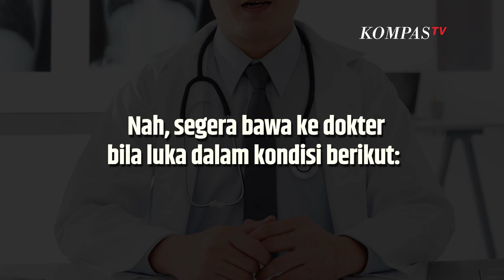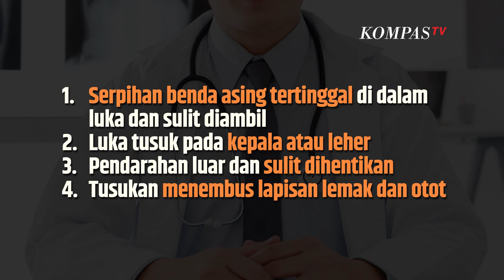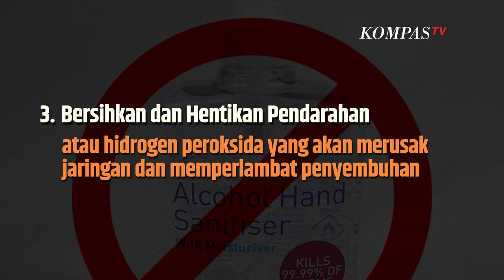Cara Mengatasi Luka Tusuk Supaya Cepat Sembuh-SINAU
KOMPAS.TV- Masyarakat perlu tahu, luka tusuk yang tidak ditangani dengan benar akan memicu infeksi.
Sebagai contoh, saat memasang paku, terkena jarum, tertusuk duri, hingga pisau

Melansir dari U.S. National Library of Medicine, biasanya luka jenis tersebut akan mudah sembuh dalam beberapa hari saja.

Namun, pertolongan pertama dan sesegera mungkin bisa mencegah hal yang lebih buruk.